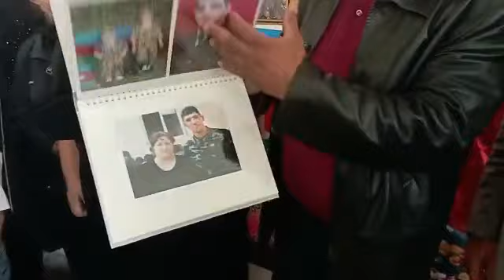Sabaha-inamla.az-Şəhid Emil İsgəndərovun şərəfinə Ramazan bayramı ilə bağlı iftar süfrəsi